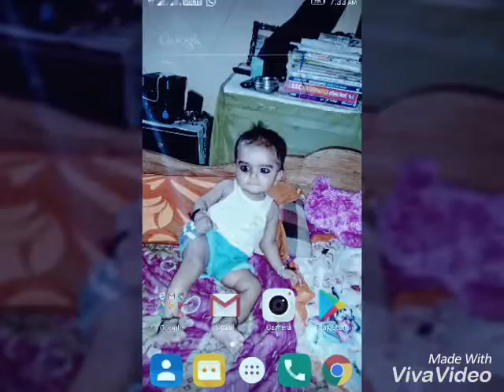Sunil pictures video 16/06/2017